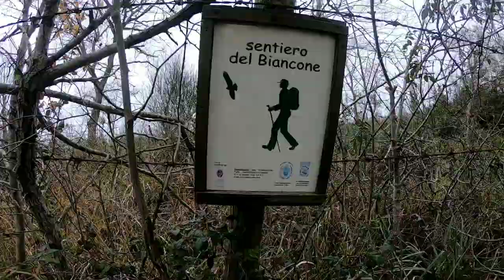Sentiero del Biancone- Monte Cavone- Tolfa.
Monti della Tolfa.
📌Il Sentiero del biancone🦅
È un itinerario che attraversa creste boscose e panoramiche, siamo a pochi chilometri dal mare, toccando la cima del Monte Cavone🏔️ a quota 386 metri, ridiscende tra i boschi al Rio Fiume. Il percorso deve il nome alla presenza di alcune coppie di bianconi, rapaci diurni piuttosto rari 🦅